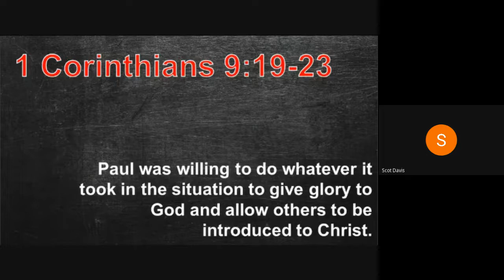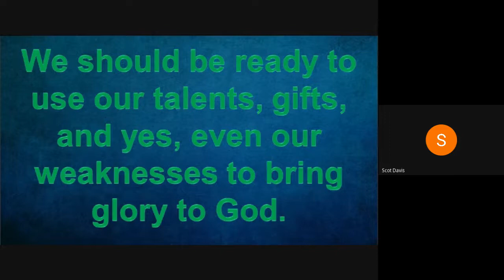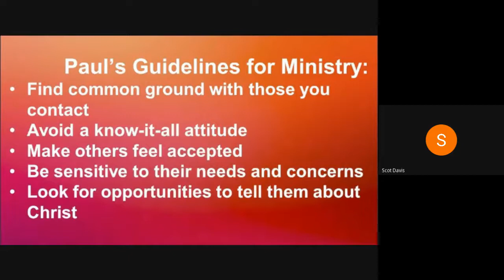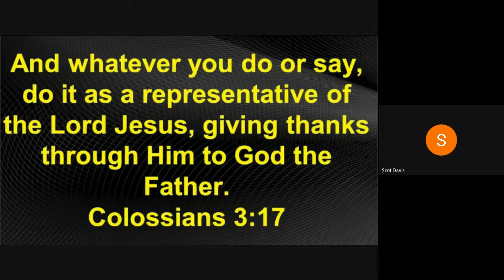Ignite Youth Worship 5 27 20